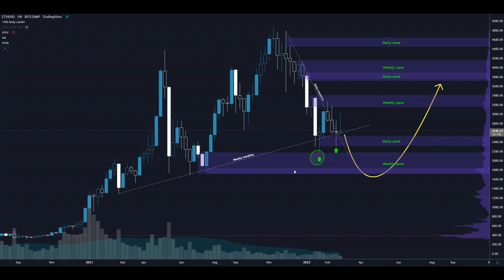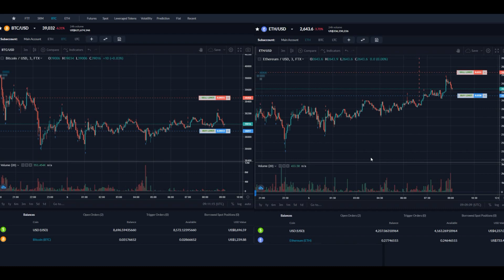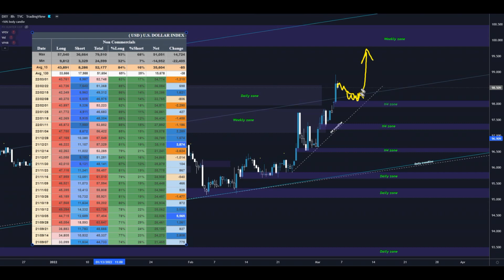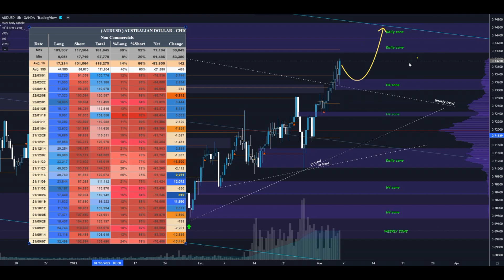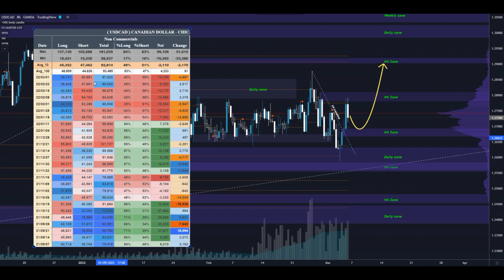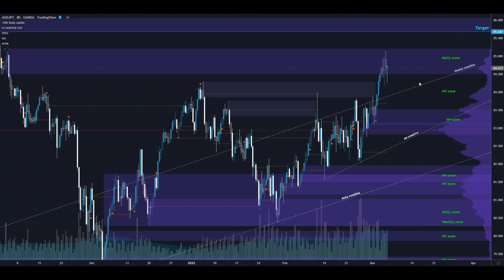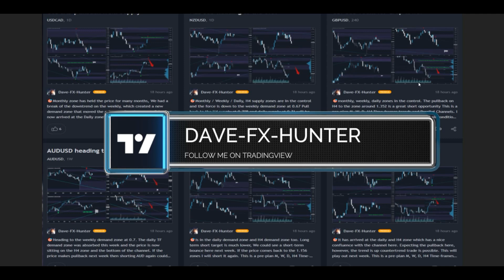Weekly Forex Forecast 5th March 2022 - SP500, EURUSD, GBPUSD, AUDJPY, Dollar, USDJPY, OIL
Weekly market update and COT analysis is recorded every Saturday. You will find analysis for the major's FX pairs, SP500, Oil, and cryptocurrencies. This is the pre-plan made on weekends. I do the daily updates as well mainly on my telegram.
Get Free copy trading of my trades 👇
Open an account with one of my partner brokers via my link and get the free copy-trading software as described in this video

┊ 💲 ・Minimum deposit 500 USD

A trader who will open an account with all four partner brokers, with a minimum first-time deposit of $500, and complete 2 lots in each broker will receive a scalping bots portfolio worth $3500.

Chapters:
00:00 SP500
02:05 OIL
03:05 GOLD
04:05 BTC
05:28 ETH
05:50 Crypto BOT
07:00 DXY
08:00 EURUSD
09:20 AUDUSD
10:40 GBPUSD
11:00 USDCAD
11:40 USDJPY
12:28 GBPJPY
12:38 EURJPY
12:47 AUDJPY
❗❗ This is Pre-plan
That means my view can change, depending on how the price will arrive at the level and what will be happening on the M30 in my level of interest for entry. Then I will decide if I will enter or not. So please don't just blindly follow this. The FX market is a quickly changing environment and it requires full focus on the levels for the precise entry with low risk.

❗❗ Legal Risk Disclosure
Trading foreign exchange or CFD on margin carries a high level of risk, and may not be suitable for all investors. The high degree of leverage can work against you as well as for you. Before deciding to trade foreign exchange you should carefully consider your investment objectives, level of experience, and risk appetite. The possibility that you could sustain a loss of some or all of your initial investment and therefore you should not invest money that you cannot afford to lose. You should be aware of all the risks associated with foreign exchange trading, and seek advice from an independent financial advisor.